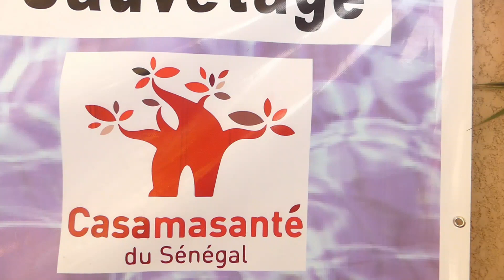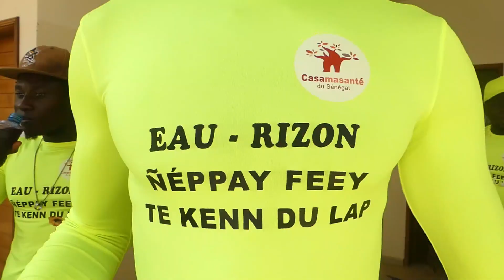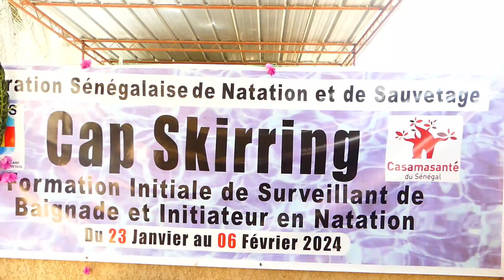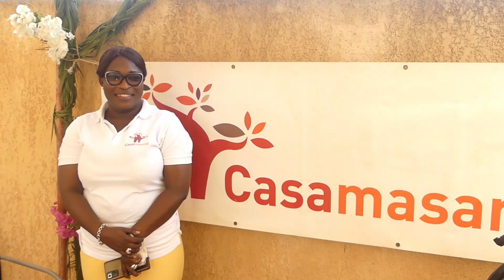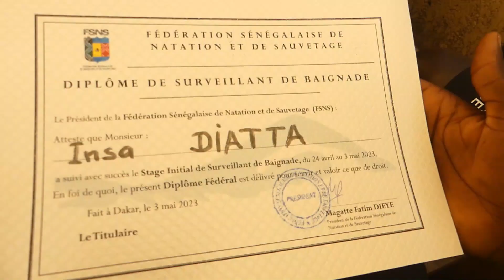Projet Eau-Horizon : Casamasanté lance une initiative pour prévenir les noyades en Casamance